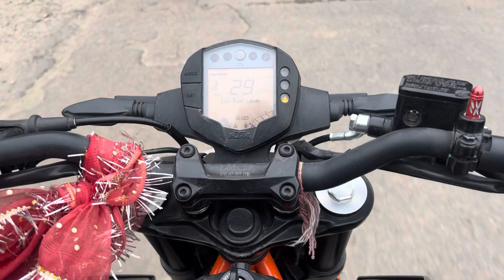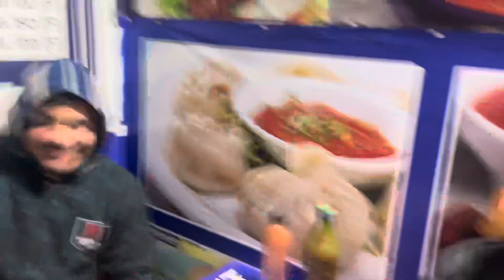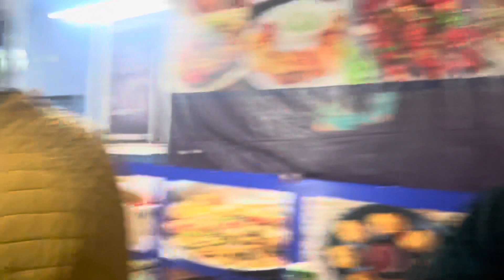Vlog-9//Itni basti agar mari hoti to mar jata 😑